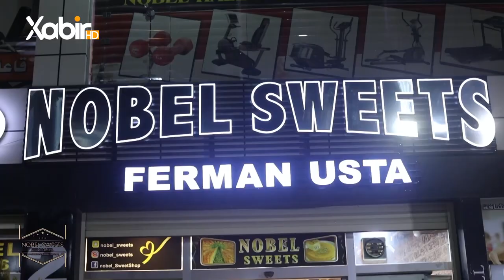بەرنامێ شەڤانێن رەمەزانێ | دگەل هەوار قادر